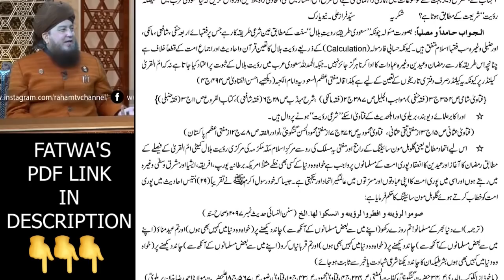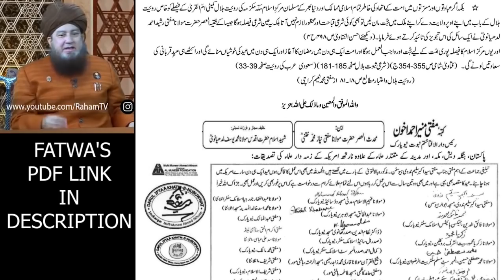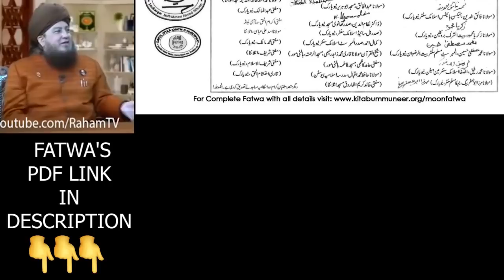مرکزاسلام مکہ مکرمہ کےمطابق رمضان و عیدین کرناواجب ہے!مفتی اعظم امریکہ مفتی منیراخون کافتوی_RahamTV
Mufti Muneer Ahmed Akhoon -  Raham TV
Moon sighting Fatwa PDF.